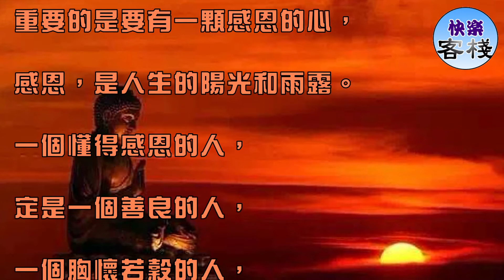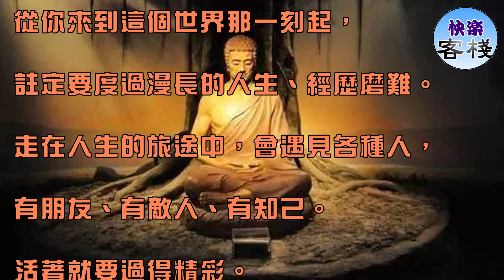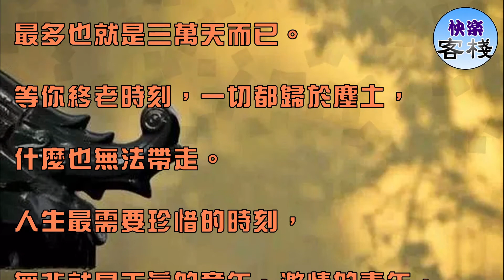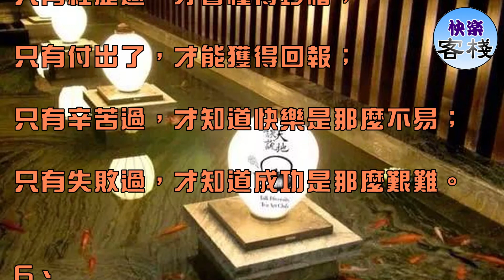心中多少恩，命裡多少福｜心靈勵志｜快樂客棧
1、

生活，就是朝起暮落的輾轉，

人生，就是月缺月圓的浮沉，

行於塵世，

重要的是要有一顆感恩的心，

感恩，是人生的陽光和雨露。

一個懂得感恩的人，

定是一個善良的人，

一個胸懷若穀的人，

一個心地澄明的人。

2、

心懷感恩，

便能感受到一滴水的潤澤，

一朵花的芬芳，

才能從他人的微笑中讀出溫暖。

心中有多少恩，就有多少福；

心中有多少怨，就有多少苦。

要相信任何事情的發生，

都有其原因，並有助於你，

相信一切都是最好的安排。

3、

人這一輩子，無論是誰，

從你來到這個世界那一刻起，

註定要度過漫長的人生、經歷磨難。

走在人生的旅途中，會遇見各種人，

有朋友、有敵人、有知己。

活著就要過得精彩。

4、

人生短短幾十年，

最多也就是三萬天而已。

等你終老時刻，一切都歸於塵土，

什麼也無法帶走。

人生最需要珍惜的時刻，

無非就是天真的童年、激情的青年，

享樂的中年、天倫的老年。

能完全掌握在自己手中的日子，

也就短短的幾十年。

只有努力拚搏，後面的路才能走好。

5、

沒有一個人，

能夠一輩子享受幸福快樂。

只有經歷過，才會懂得珍惜；

只有付出了，才能獲得回報；

只有辛苦過，才知道快樂是那麼不易；

只有失敗過，才知道成功是那麼艱難。

6、

人生在世都不容易，

懂得珍惜該珍惜的一切，

懂得放棄一切應該放棄的，

懂得把握一切應該把握的，

懂得享受該享受的。

讓自己過得充實、快樂、健康。